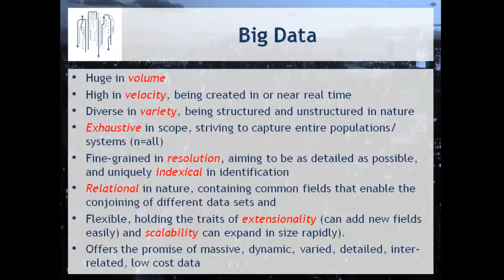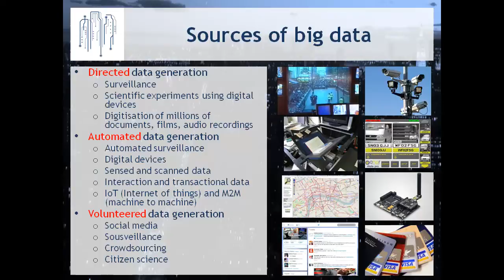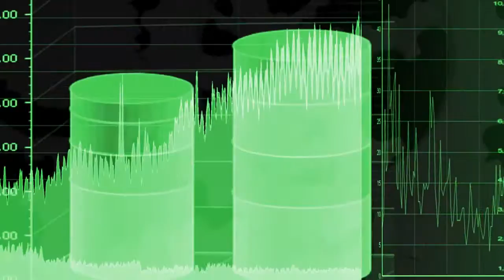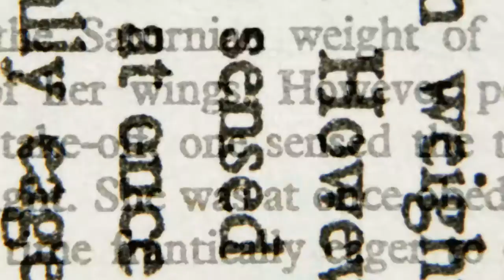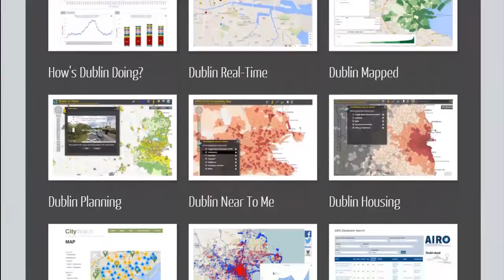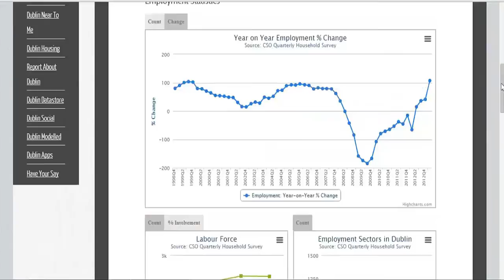Video abstract by Rob Kitchin on his article, 'Big Data, New Epistemologies and Paradigm Shifts'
Rob Kitchin, who is Professor of Geography at The National University of Ireland Maynooth, introduces his upcoming article to Big Data & Society called 'Big Data, New Epistemologies and Paradigm Shifts'.